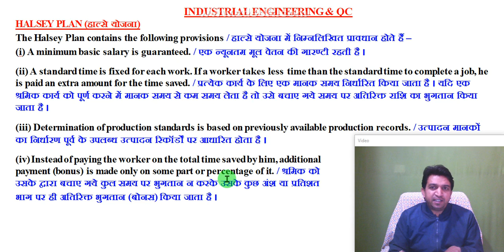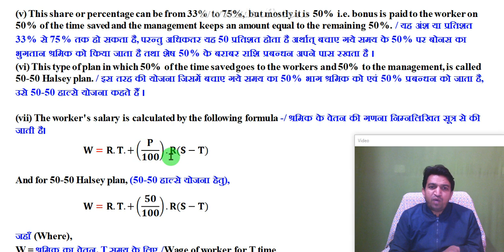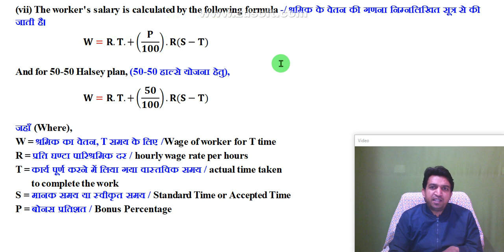Halsey plan of wage incentive | halsey plan and rowan plan | Halsey plan in industrial engineering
50-50 halsey plan
50-50 halsey plan of wage incentive
what is 50-50 halsey plan
50 50 halsey plan